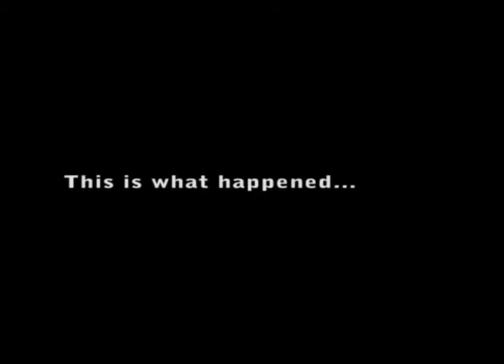Randall and Meredith Part 1